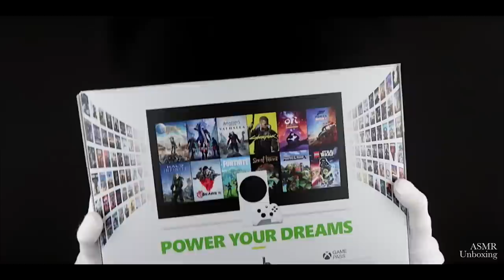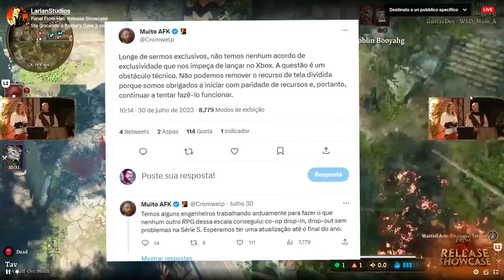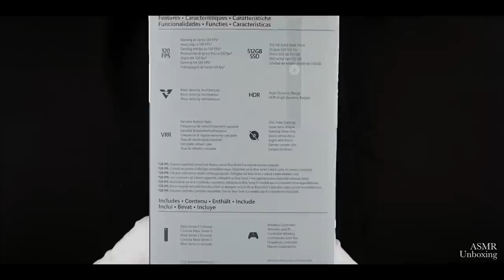O MAIOR PROBLEMA do XBOX Series S com Baldurs Gate 3!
Quando bg3 lança pro xbox?

➤ PSN: hadessama94